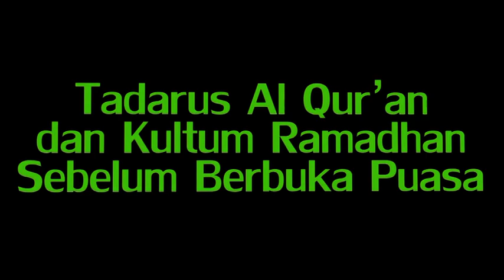Tadarus Al Qur'an Juz 22 | Marhaban Ya Ramadhan 1444H / 2023 M